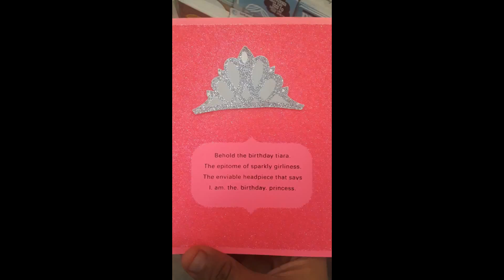Purple and Pink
There so colorful and Beautiful